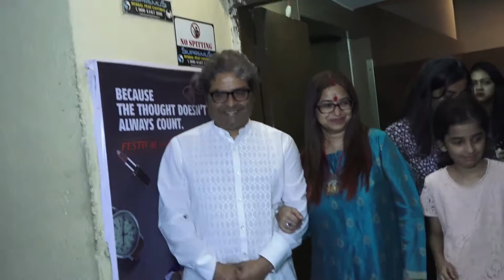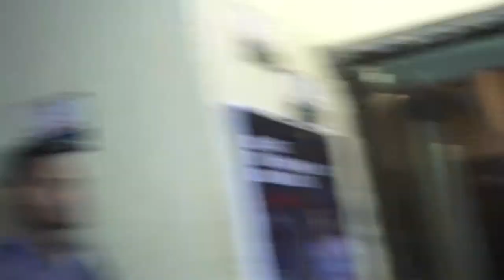Kareena Kapoor Irfan Khan Radhika Madan @ SPECIAL SCREENING OF ANGREZI MEDIUM WITH MANY CELEBS